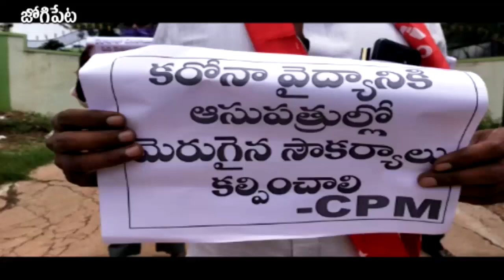జోగిపేట|ప్రైవేటు ఆసుపత్రులు కరోనావైద్యం నిమిత్తం ప్రభుత్వంస్వాధీనం చేసుకోవాలి|సిపిఎం||RSNTVTelangana